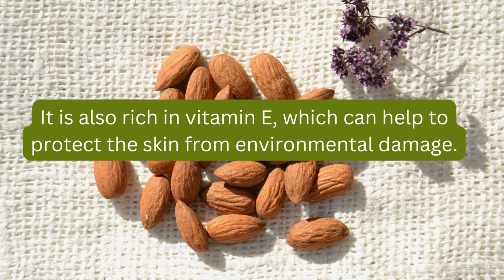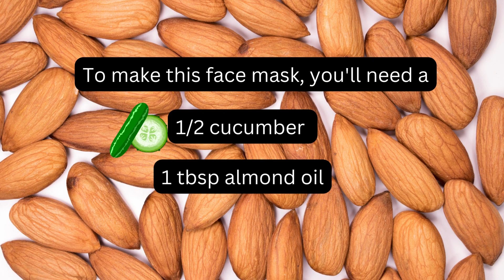Get Flawless Skin with this DIY Cucumber and Almond Oil Face Mask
Looking for a natural and refreshing way to rejuvenate your skin? Look no further! In this video, I'll show you how to make a simple cucumber and almond oil face mask that will leave your skin feeling soft, hydrated, and radiant. Cucumber is a natural astringent that helps to tighten and tone the skin, while almond oil is a natural emollient that helps to moisturize and nourish the skin. Together, these ingredients create a face mask that is perfect for all skin types. Give it a try and see for yourself how amazing your skin can look and feel!